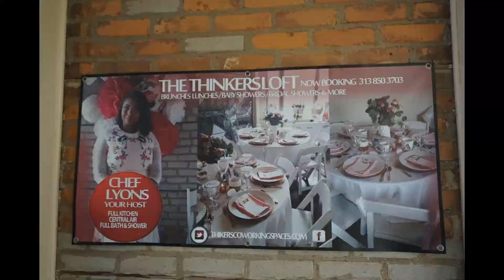Thinkers Loft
Brand New Commercial I did for Thinkers Loft!!! The Owner did an amazing narration!!!